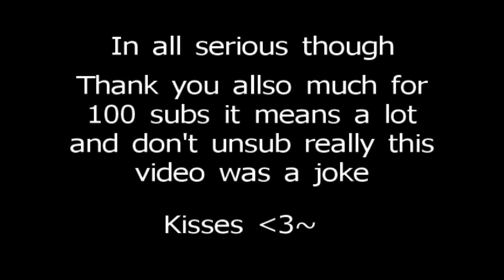100 Subscriber special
holy shit balls thank you all so very much